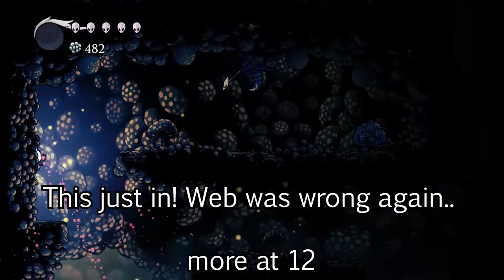Hollow Knight: Getting Exterminated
We just had a good time walking around bug town.
And by a good time I mean a bad time.
and by bug town I mean bug town.